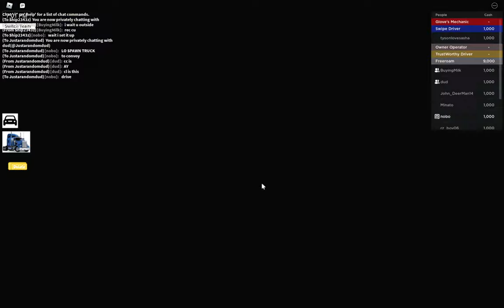Roll On Trucking! Life As a Trucker RP (Alpha) Roblox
(this video was previously posted on my 2nd channel)